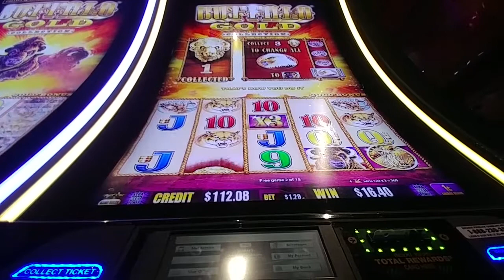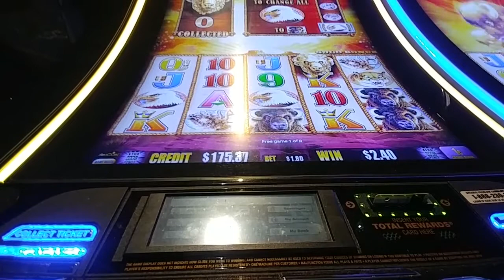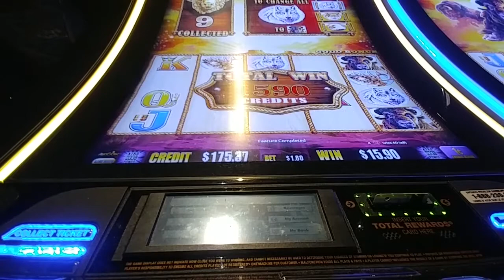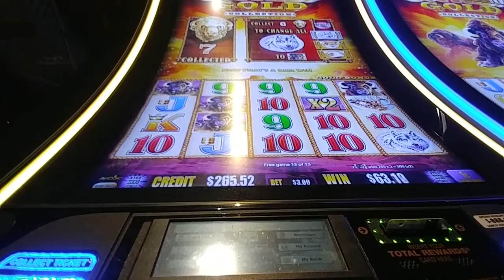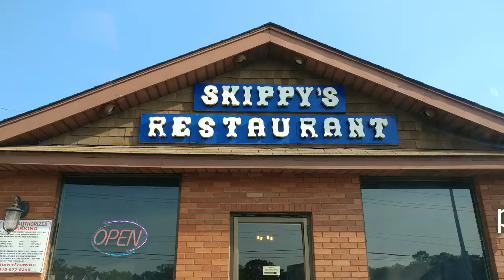Return to Caesar's Windsor **Buffalo Gold** June 17 2018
Finally returned to my local , Caesar's Windsor. They had been on strike since April 6th and re-opened on June 7th. My return wasn't as great as I had hoped though :( I've got to change my luck before Vegas/Arizona/ Southern California trip next month!